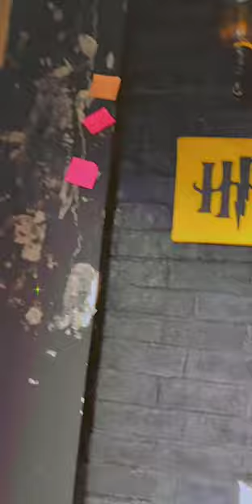Harry Potter Theme Restaurant Islamabad | The Smokey Cauldron | Shorts